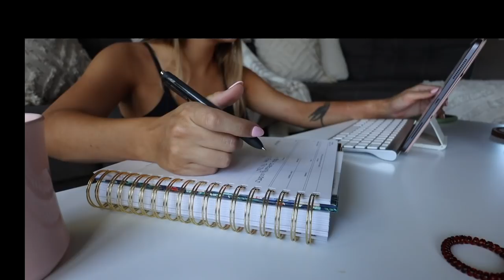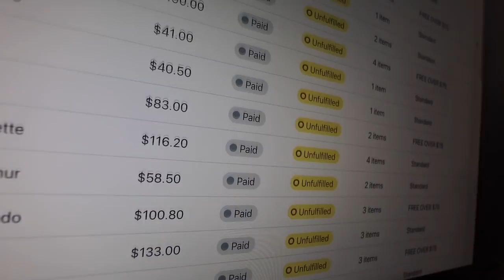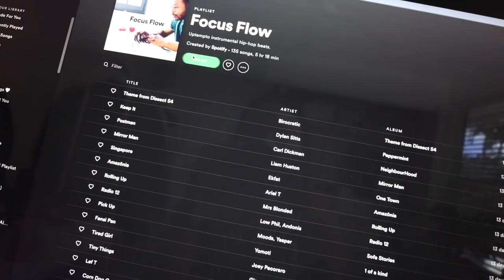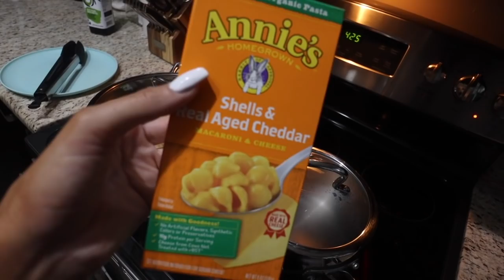WORK DAYS IN MY LIFE: packing boutique orders, new gym shoes, nails done again, etc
💞 My first week of my new upload schedule complete. Don't worry, next week there will be a bonus vlog!! XOXO

Round Raybans
Clear Glasses
Adidas Cloudfoam White Sneakers